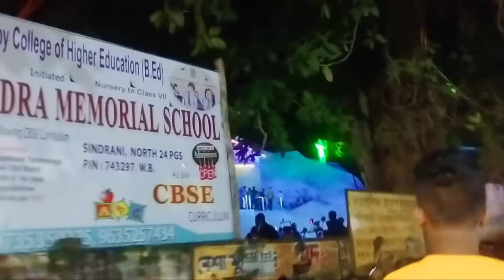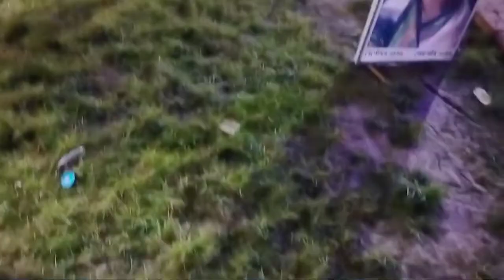North 24 Parganar Top Pandal 2022|Durga Puja 2022|Vlog 26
North 24 Parganar Top Pandal 2022|Durga Puja 2022

Video Quary:
durga puja 2022
top pandal 2022
durga puja top pandal 2022
kalyani twin tower 2022
sreevumi vatican city 2022
durga puja
north er thakur kamon holo
north 24 pargana pandal
kedarnath pandal durga puja
bongaon durga puja 2022
badkulla durga puja 2022
vlog 26
vlog 2022

for purposes such asism, comment, news reporting,
copyrights infringement intended. For Promotional
Use Only
Notification!